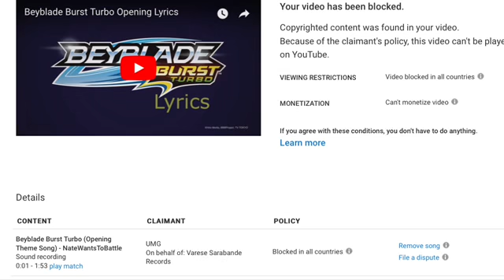BeyBlade Burst Turbo Opening Lyrics is Gone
Yup, it’s blocked worldwide and there is nothing I can do about it, I might make a separate account on Vimeo or Dailymotion to re upload, but until I can find a solution, we have to deal with this